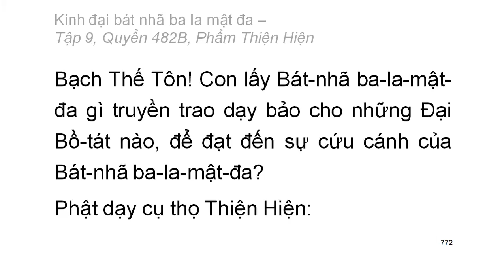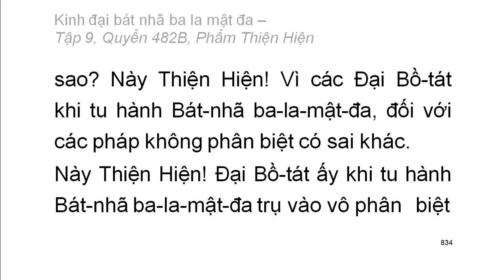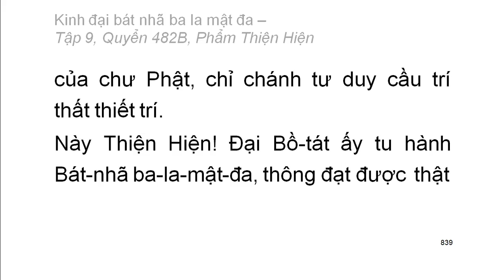600 quyển Kinh Đại Bát Nhã Ba La Mật Đa: Quyển .../600 (tiếp) (đọc lần 2) (rất hay)